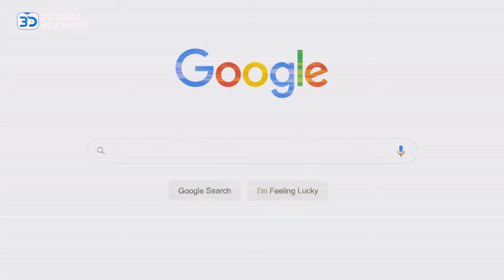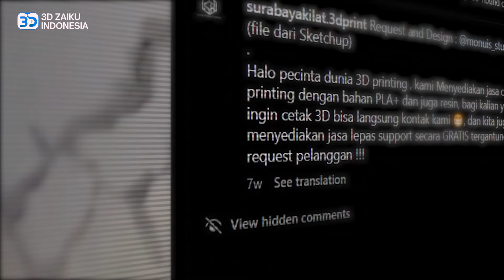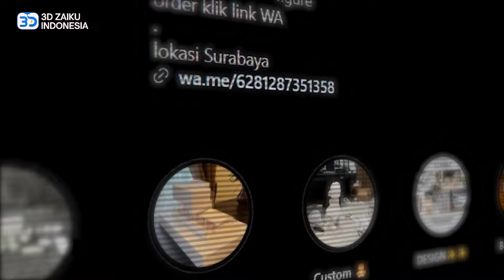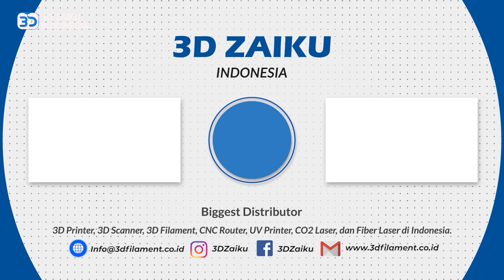USAHA MAKET DARI 3D PRINT! SURABAYA KILAT 3D PRINT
Hi Zaikers!

Pada Video kali ini,  3D Zaiku mendatangi kediaman dari costumer kami, nah costumer kami yang satu ini keren banget loh zaikers, dengan beberapa mesin 3D Print menghasilkan maket yang berkualitas tinggi dan menjadi solusi di bidang arsitektur! ini merupakan kisah inspiratif dari pendiri/pemilik Surabaya Kilat 3D Print. Penasaran gimana video nya? Simak video nya lebih lanjut ya!